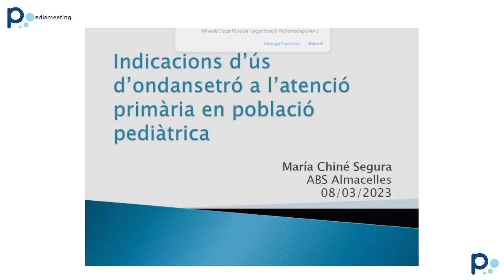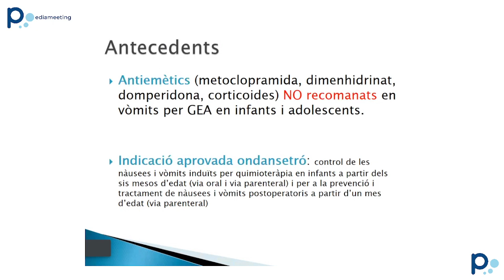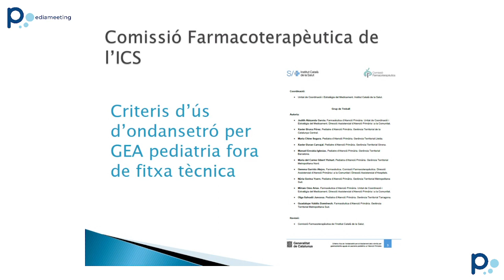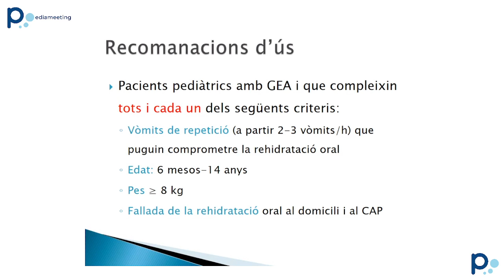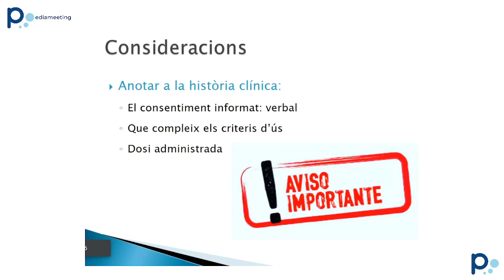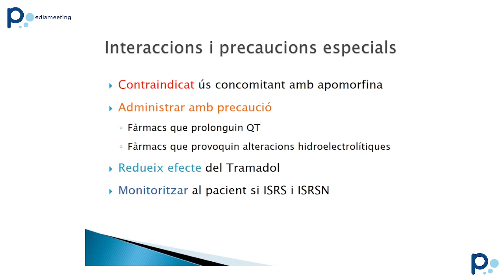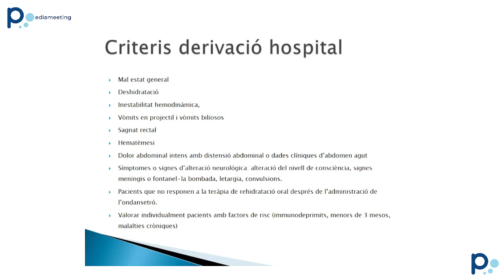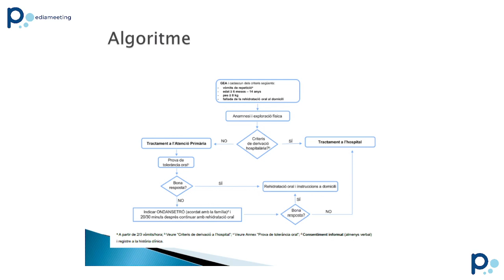Indicacions d’ús d’ondansetró a l’atenció primària en població pediàtrica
Repàs de les indicacions d'ús de l'ondansetró a l'Atenció Primària pediàtrica.